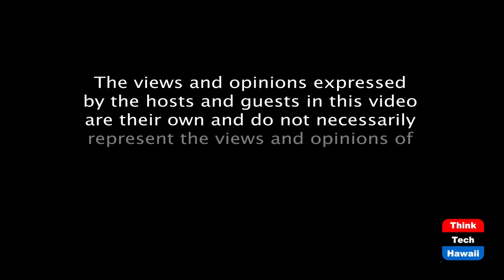Baehr v. Lewin Marriage Equality Case p.2 (Out And About)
LGBTQ rights pre & post Baehr v. Lewin.  The host for this episode is Winston Welch.  The guest for this episode is Steven H. Levinson.

In 1991, in a lawsuit Baehr v. Lewin, the Hawaii Supreme Court held that denying access to marriage to same-sex couples amounted to sex discrimination under the Hawaii Constitution’s Equal Protection Clause, and that at trial, the Director of the Health would have the burden of demonstrating that the state had a compelling interest in the otherwise prohibited sex discrimination. This ruling created an enormous shift in the cultural landscape, setting off a series of events that culminated in the US Supreme Court’s 2012 Windsor and 2015 Obergefell decisions recognizing marriage equality nationwide, and has had impacts worldwide in the LGBTQ+ rights movement. Today, continue our discussion on the ramifications and backlash to the ruling including state and federal DOMAs and what transpired since that time. If time, we will look at the current climate and forefront of challenges to LGBTQ+ equality in Hawaii and elsewhere.